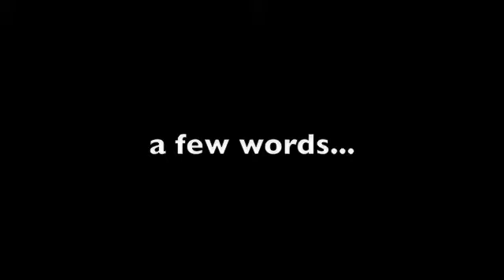Baby I Want You - Amos Lee Cover - Chris Bryant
Last cover for a while :)